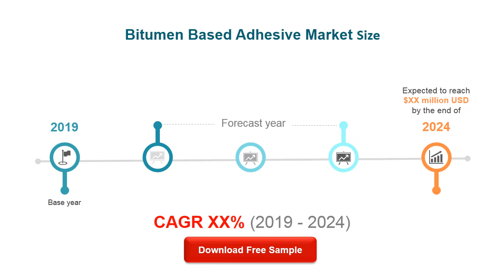Bitumen Based Adhesive Market Research Report 2020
The global Bitumen Based Adhesive market is valued at US$ xx million in 2020 is expected to reach US$ xx million by the end of 2026, growing at a CAGR of xx% during 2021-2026.